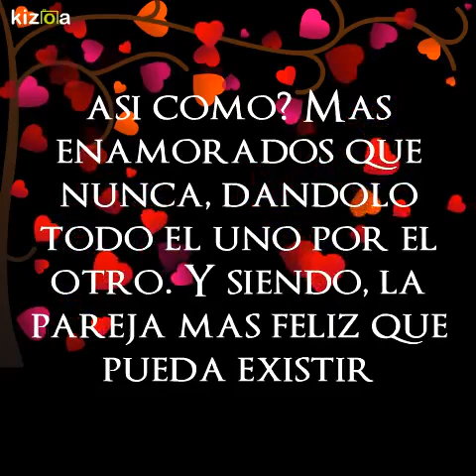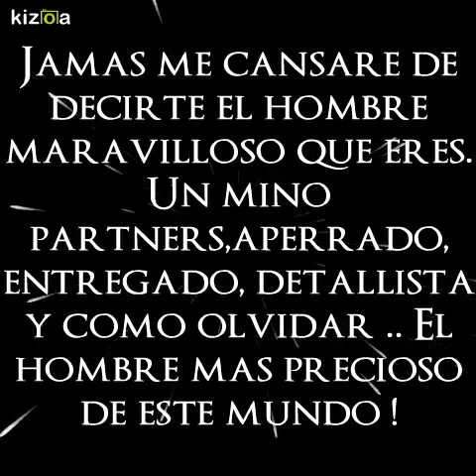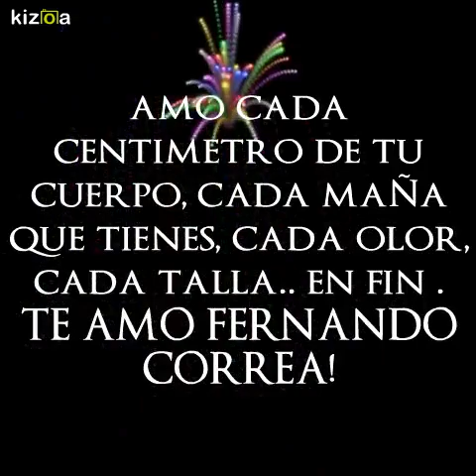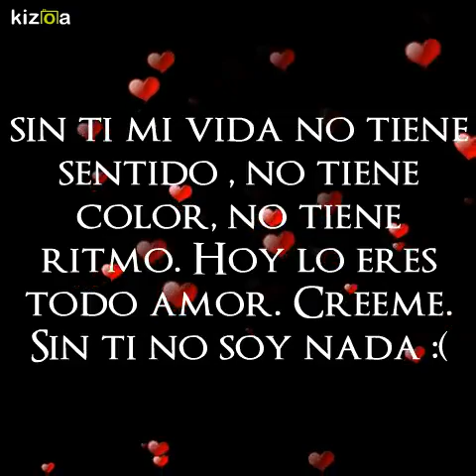Kizoa Editar Videos - Movie Maker: FERNANDO CORREA